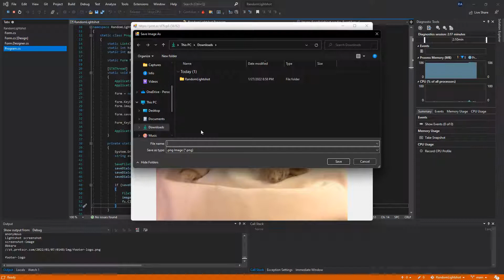Random Lightshot (Open Source C# Random Screenshot Finder)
I wrote a program that generates a random prnt.sc link and displays the screenshot.

WARNING: There is a lot of NSFW content that can show up during the use of this application.
Use at your own risk, I am not accountable for any content you find.